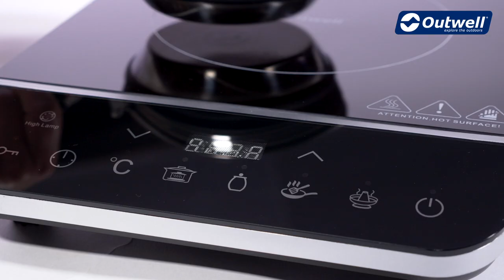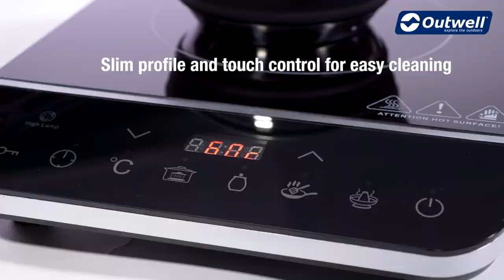Outwell Kitchen Electrics Range (2019) | grill plate, induction hob - Innovative Family Camping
With electric power options on-site more accessible than ever, the new Outwell kitchen electrics Range offers a variety of 230V solutions in preparing meals for couples, families and groups of friends. Designed for European and UK operation, all have been rigorously tested to conform to current safety standards. Oure Grimsby induction Hob is a great addition to any camping chef’s cooking options whilst the Whitby Skillet, Selby Griddle (grill plate), Danby Contact Grill and Darby Grill all enjoy a non-stick finish for convenient cooking and cleaning.